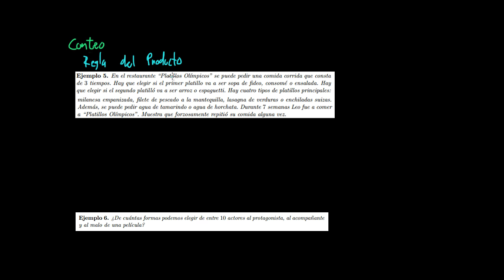05 Regla del producto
A veces para contar algo se tienen que hacer decisiones compatibles, es decir, primero se tiene que hacer algo y luego otra cosa y luego otra cosa y todas esas posibilidades pueden suceder al mismo tiempo.